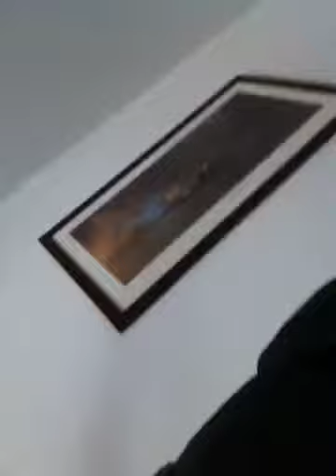Lekande barn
Lili, 11 månader
Devin snart 3 år.